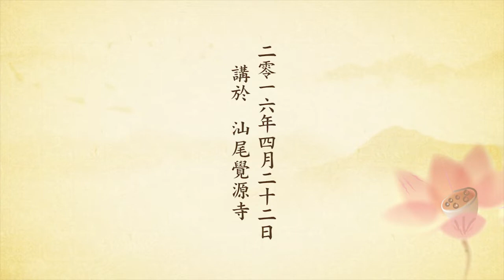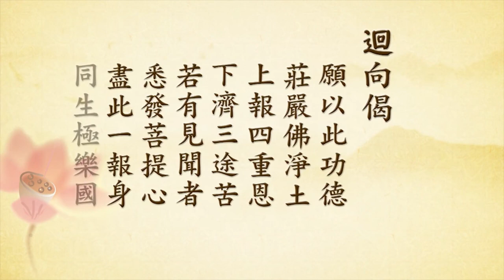護法義工如何護持僧團丨陳靜瑜老師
D01-16-02 共1集 護法義工如何護持僧團